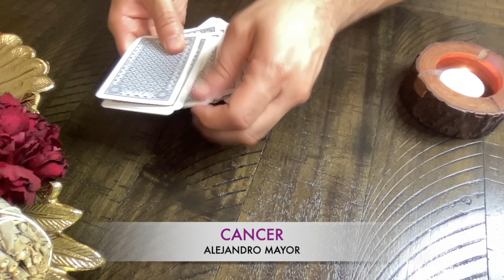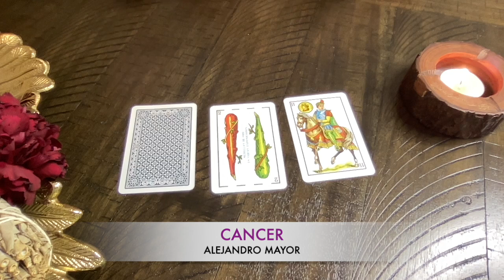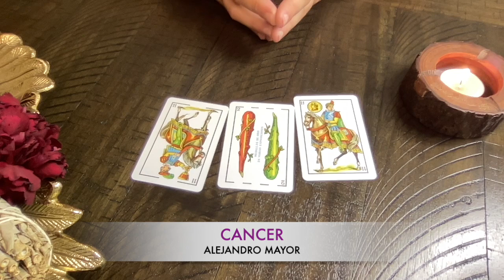CANCER - AMOR ❤️, DINERO 💰 Y SALUD ☀️